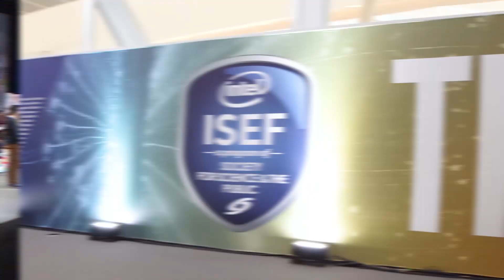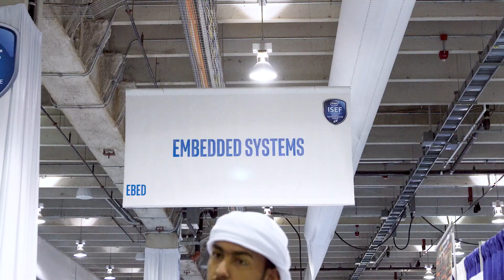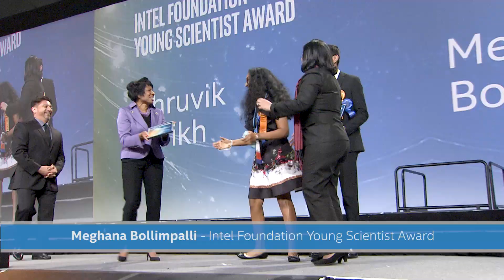Intel ISEF 2018 Highlights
The Intel International Science and Engineering Fair (Intel ISEF), a program of Society for Science & the Public (SSP), is the world’s largest international pre-college science competition.